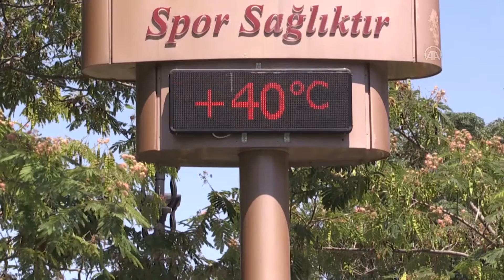Adana'da sıcak hava etkili oluyor